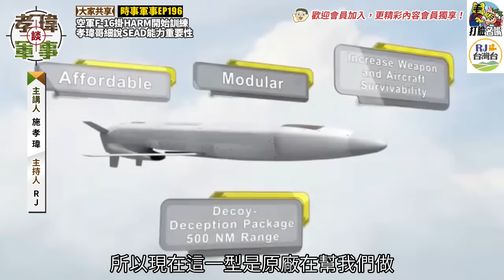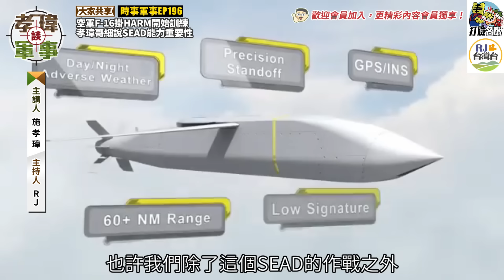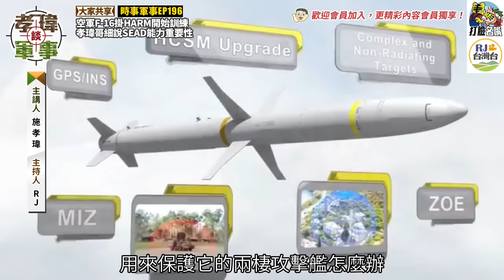20240817孝瑋談軍事之時事軍事EP196: 空軍F-16掛HARM開始訓練。孝瑋哥細說SEAD能力重要性 公播版